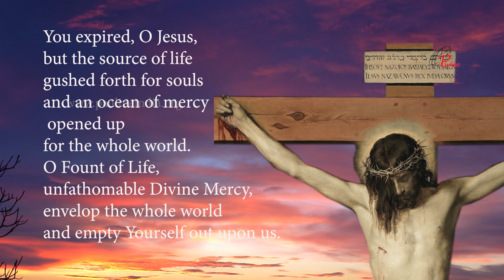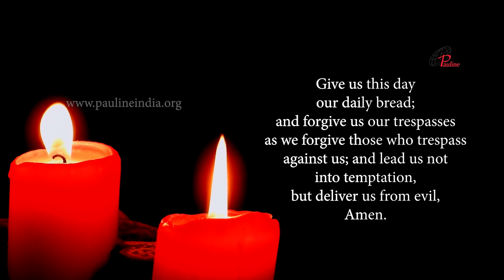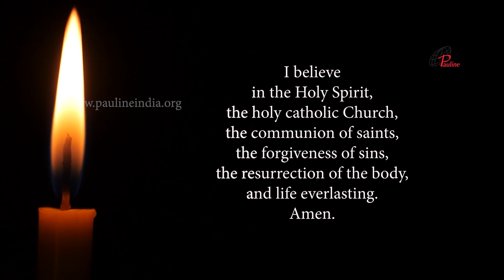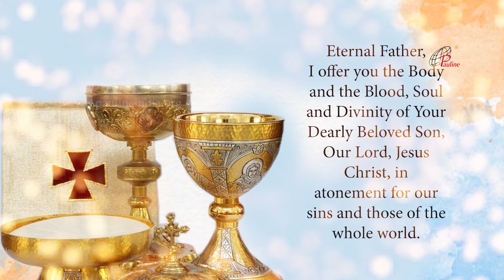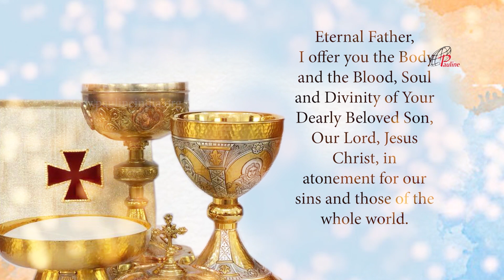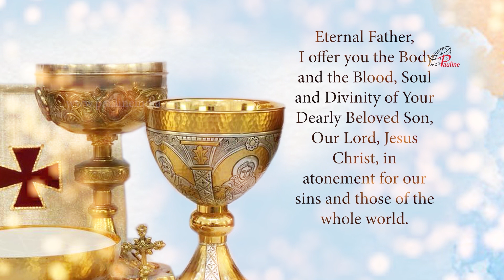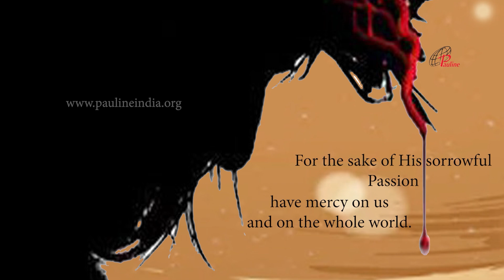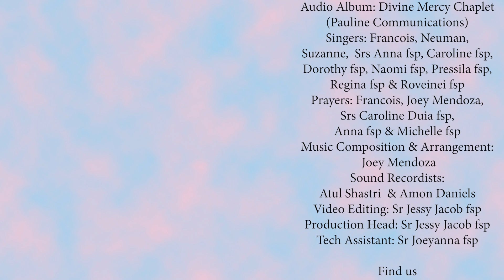Divine Mercy Chaplet in Song | 28 May, 2022 | Have Mercy on us and on the Whole World